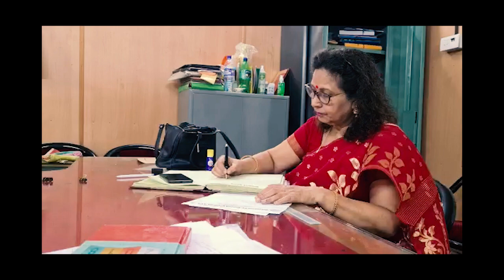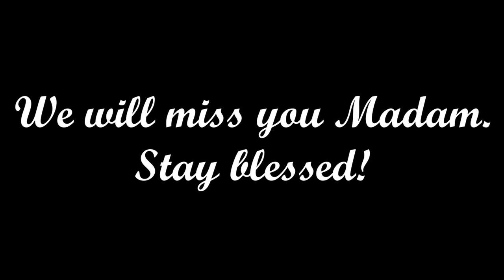Dr. Mukti Ganguly's Farewell | Ex-Principal Panihati Mahavidyalaya | Retirement